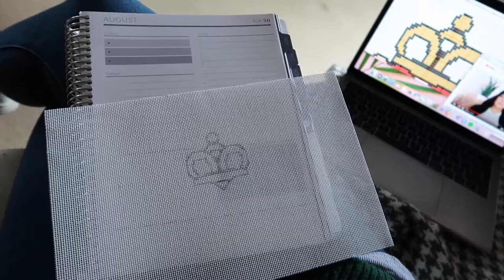Summer Vlog #3 | attempting to get my life together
Life after dissertation submission is a little bit strange. I'm bringing you with me for a typical day in my life after grad-school while I work towards taking the next steps. I also give you some sneak peeks into mew releases for AMK Needlepoint